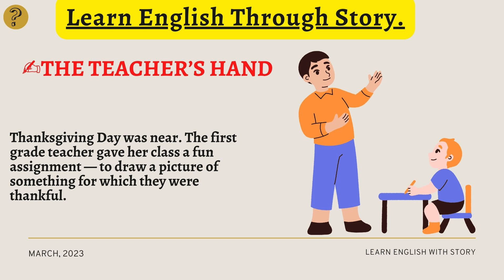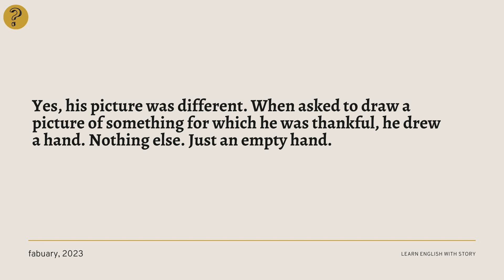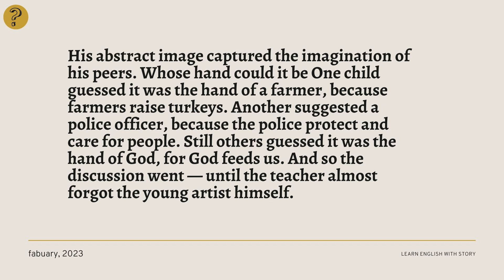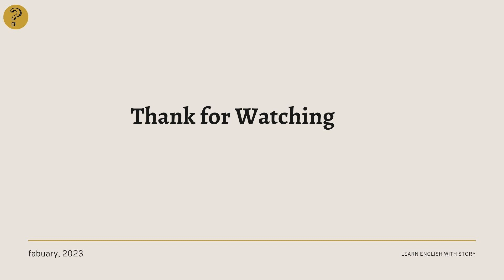Learn English through Story | Interesting English Story | The Teachers Hand | Story 33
Learn English through Story | Interesting English Story  | Story  33 |

Learning English through stories is an effective and enjoyable way to improve your language skills. Stories offer a natural context for language learning and help you to build vocabulary, grammar, and comprehension skills in a fun and engaging way.

When you read stories in English, you are exposed to a range of language structures and vocabulary words that you may not encounter in everyday conversations or language exercises. You can learn new words and phrases in context, which makes it easier to remember and use them in your own writing and speaking.

Stories also provide an opportunity to practice reading and listening comprehension skills, which are essential for understanding spoken and written English. As you read or listen to a story, you can develop your ability to infer meaning from context, understand the tone and mood of the text, and identify key details and themes.

Finally, stories can be a great way to connect with other English language learners or speakers. You can join online book clubs, discussion groups, or language exchange programs to share your thoughts and ideas about the stories you read, and to practice your language skills with other learners.

In summary, learning English through stories can be a fun and effective way to improve your language skills. It offers an immersive and engaging learning experience that can help you to build vocabulary, grammar, and comprehension skills, as well as connect with other learners and speakers of English.